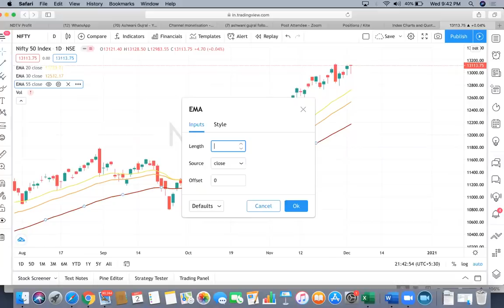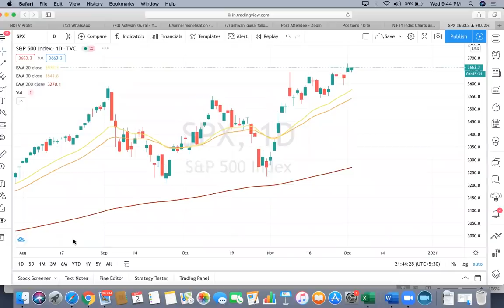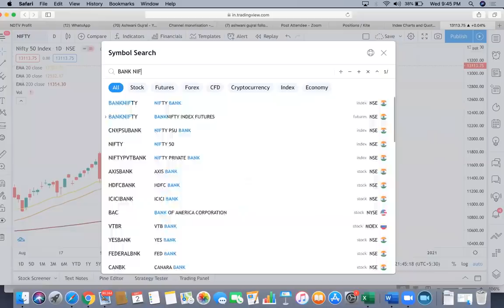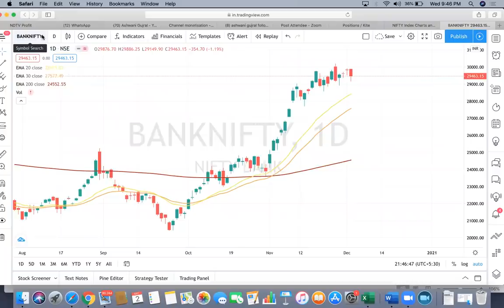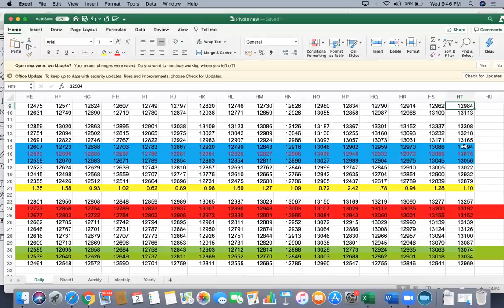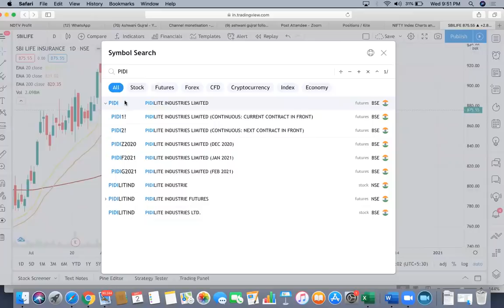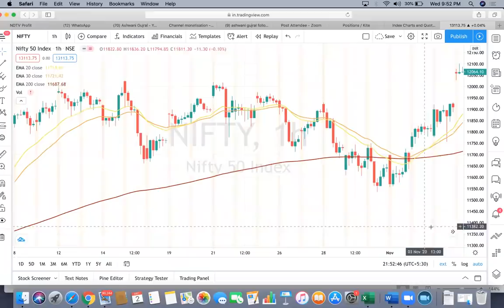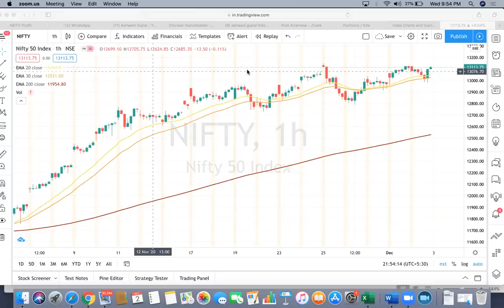New highs on nifty, what does that mean for bank nifty?